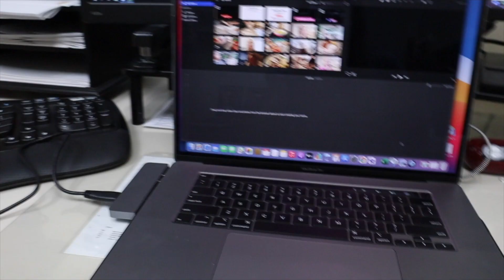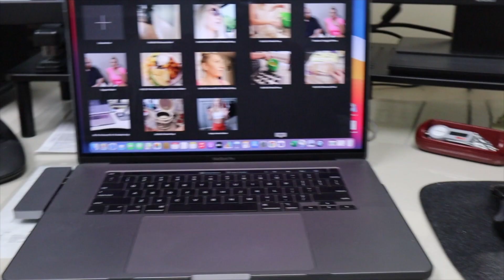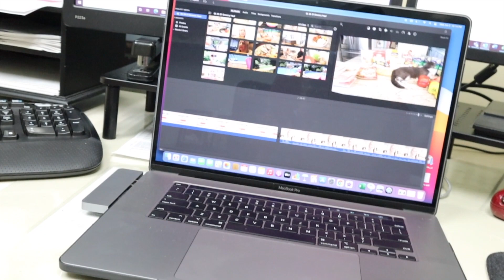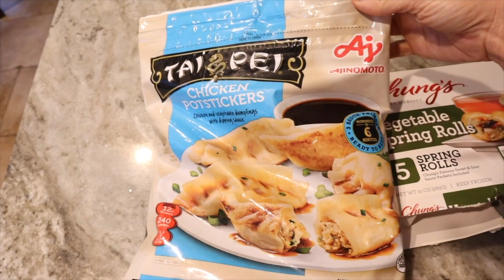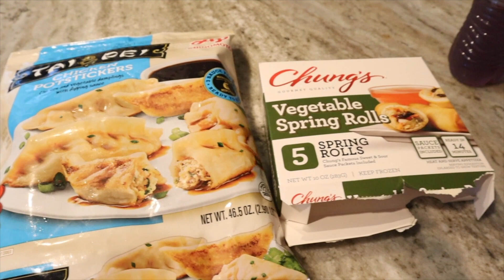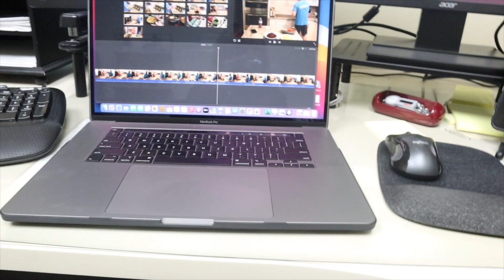What I Eat in a Week to Lose Weight on WW (formerly Weight Watchers)//Weekly Vlog!!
Thanks to everyone for joining me for another weekly vlog!!  I love doing these videos to show you how I incorporate all of my meals that I prep on Sunday!  I hope you enjoy - please leave me some comments!

AMAZON STORE:
Easily shop items from my videos

Want an easy way to earn gift cards? Sign up for Fetch Rewards with this link, and you’ll get $2 in Rewards when you snap your first receipt

If you would like to join WW (formerly Weight Watchers) you can use my code for a free month and I will get a free month also.  Please follow this link to join

Here is the link for my Facebook Group - Finding Our Weigh -  Weight Loss & Fitness Group

Link to Charlie's DIY channel - Charlie Shows You How

The views and opinions expressed in this video are my own.